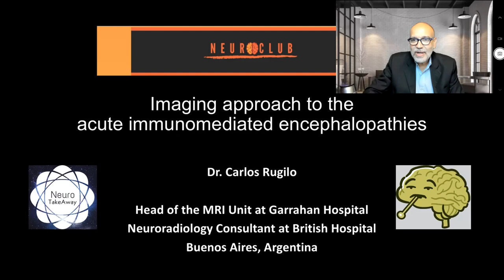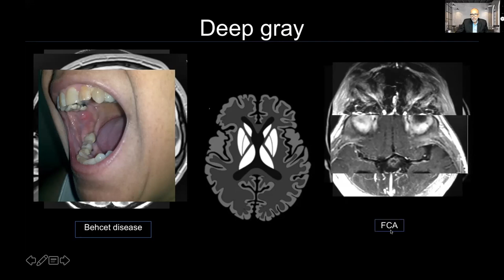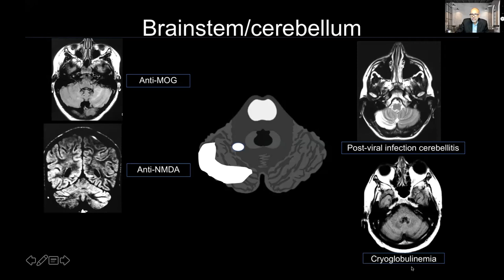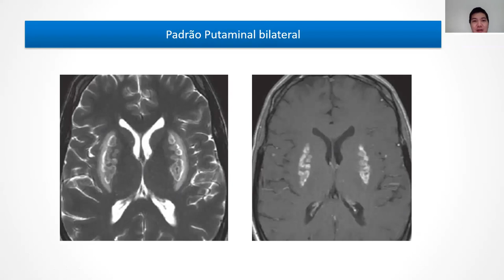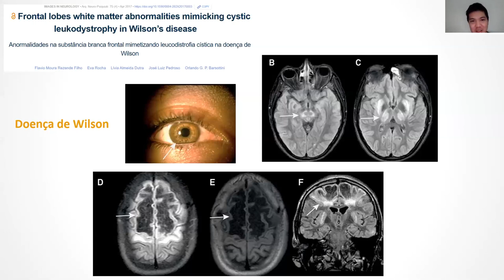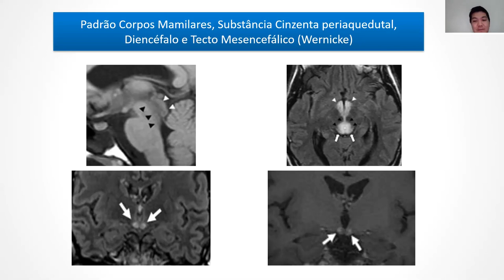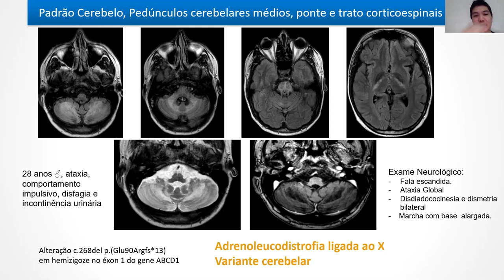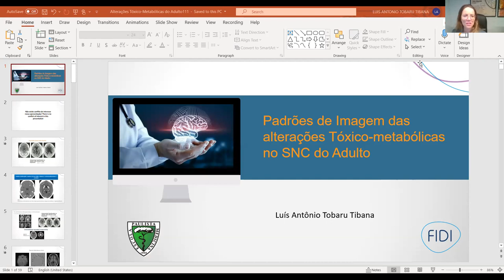REUNIÃO DE SETEMBRO DE 2021 | DR. CARLOS RUGILO E DR. LUIS TIBANA .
REUNIÃO DE SETEMBRO DE 2021 COM A PARTICIPAÇÃO DO DR. CARLOS RUGILO ( ENCEFALITES AUTOIMUNES ) E DR. LUIS TIBANA ( DOENÇAS METABÓLICAS E TÓXICAS DO ADULTO ).